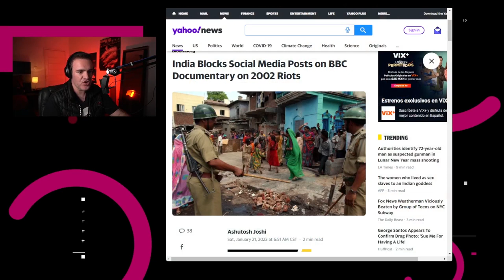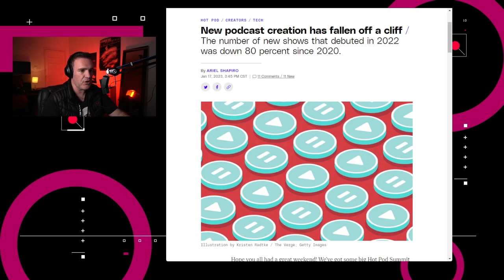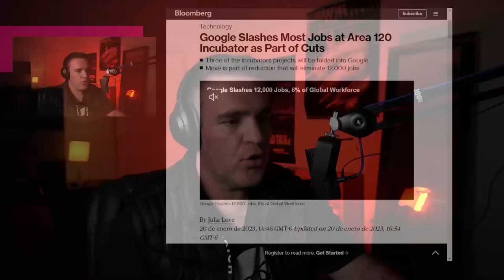Continúan los despidos en las empresas de tecnología - NTX 293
Se producen menos podcasts, investigan a Paypal en Alemania y continúan los despidos en las empresas de tecnología

Noticias:

00:15 El Ministerio de Información y Radiodifusión de la India ordenó a Twitter, YouTube y otras plataformas que bloquearan varios videos que mostraban el primer episodio del documental de la BBC lanzado en 2002 llamado: India: The Modi Question

00:42 De acuerdo con un reporte de Edison Research, citado por Chartr, el lanzamiento de nuevos podcasts se redujo casi en un 80% entre 2020 y 2022.

01:14 En Alemania, la Oficina General de Carteles abrió una investigación antimonopolio en PayPal, analizando cómo las restricciones a los comerciantes podrían dañar a los competidores y aumentar los costos para los consumidores.

01:41 Microsoft anunció una nueva “inversión multimillonaria por varios años” en OpenAI.

02:07 Despidos, despidos, despidos

03:12 Análisis: ¿Por qué hay tantos despidos en las empresas de tecnología?